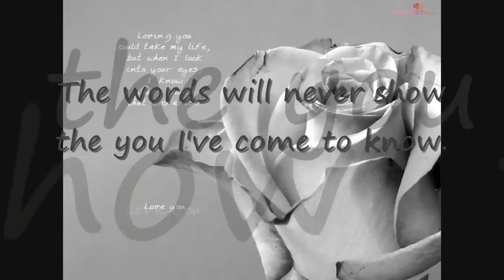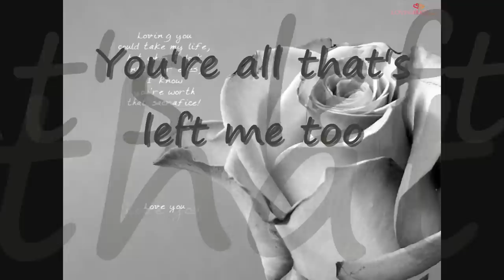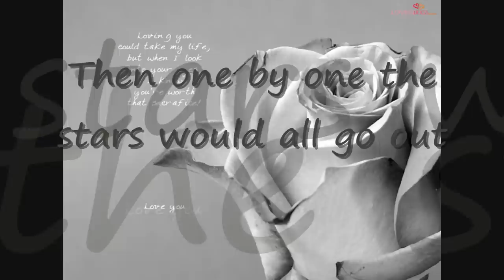If - Emi Fujita